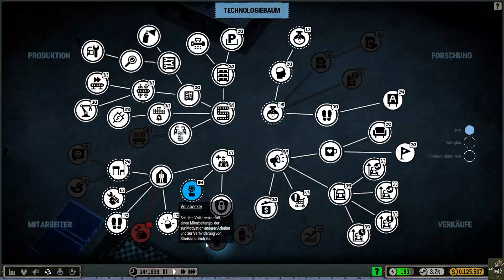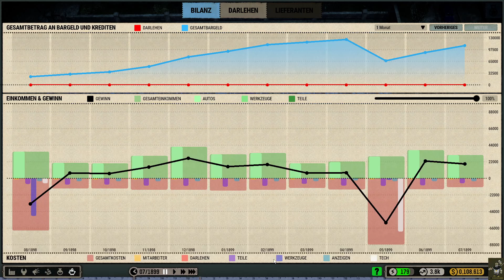Car Manufacture "Vollversion" "Freies Spiel" "Einfach 120.000 K ausgegeben!"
Das Spiel braucht viele veränderungen und verbesserungen!
Schaut das Video dafür:
- Aber hier ein paar beispiele: Kobierfunktion für die Fertigungsstraßen
- Die Teilefabrik soll kommen!
- gibt es eine zweite Etage?

Car Manufacture ist ein Auto-Tycoon-Spiel. Gründe zu Beginn des 20. Jahrhunderts deine eigene Fabrik. Baue Autos, verwalte deine Mitarbeiter, erweitere die Fabrik und erfinde neue Technologien. Verdiene ein Vermögen und bleibe an der Spitze.